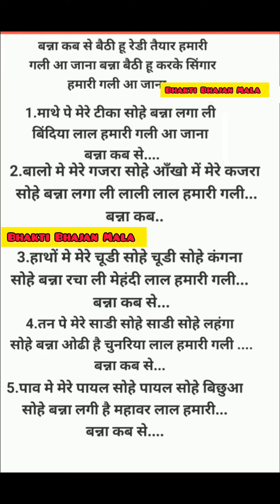बन्नी बन्ना गीत 💯💯💐WITH LYRICS 💐बन्ना कब से हू रेडी तैयार हमारी गली आ जाना❤️VIRAL BANNA BANNI GEET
शादी विवाह स्पेशल गीत ट्रेंडिंगbhaktibhajanlyrics
Bhajan kirtan
BHAJAN with lyrics
bhakti Bhajan Mala#

Bhajan #

Ram bhajan

Krishna bhajan

Shiv bhajan

Ganesh bhajan

Baba bageswara

Ram navmi special

Hanuman bhajan

shortfeed Janmastmi special bhajan

Hit premanand ji maharaj

Devi geet

Krishna bhajan

Sadi vivah special

ladies sangeet

Likhit bhjan

lyricsbhajan Radha rani bhjan

Bhakti Bhajan Malabhajan
matak geet
Debati lok geet